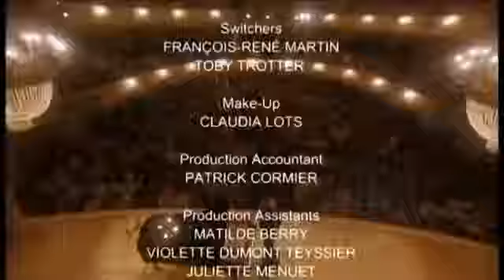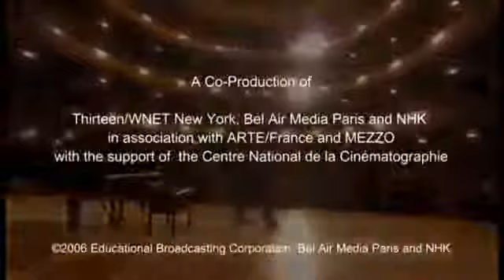1822 - Sonata para piano em dó menor, op.111 - Beethoven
Daniel Barenboim